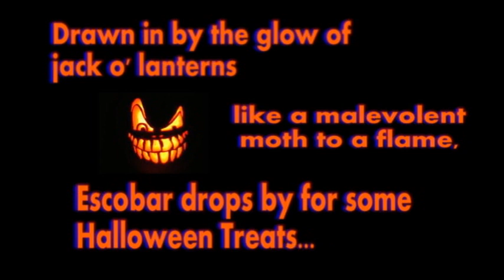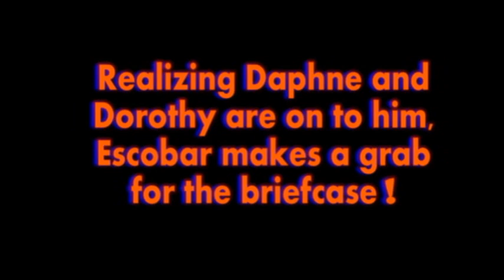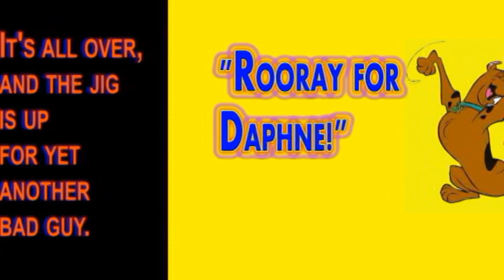Scooby Doo Episode VII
Daphne Takes Down Scarface Escobar